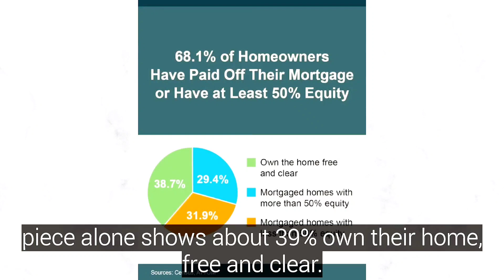Your Equity can Make it Easier to Move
We appreciate your support and can't wait to share more with you. So, what are you waiting for?

Do you know how much home equity you have? Many people don’t, and the amount may surprise you.

About sixty-eight percent of homeowners have at least fifty percent equity. That’s shown by the green and blue sections of the chart here. And the green piece alone shows about thirty-nine percent own their home free and clear.

When you sell your house, your equity can be put toward paying for your next home.

If you’re unsure how much equity you have, let’s talk. We can put together a Professional Equity Assessment Report for you, so you can get ready to make your next move.

So go ahead, hit that button, and let's keep the conversation going! 🚀👍

Grand Allure Home Group - RE/MAX